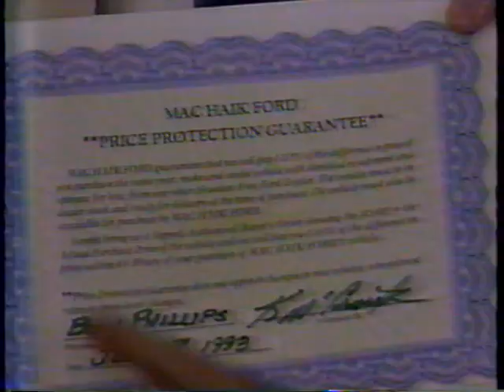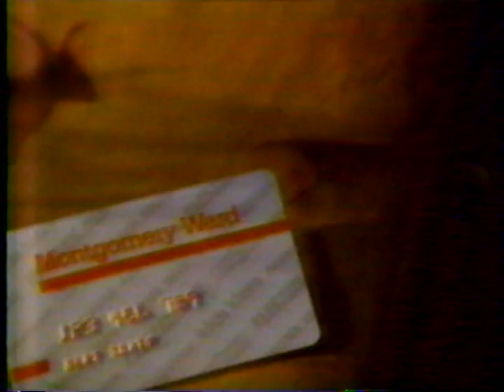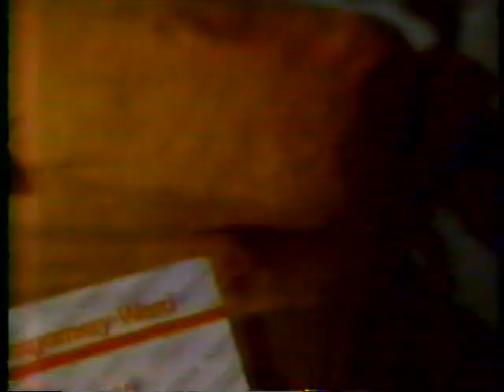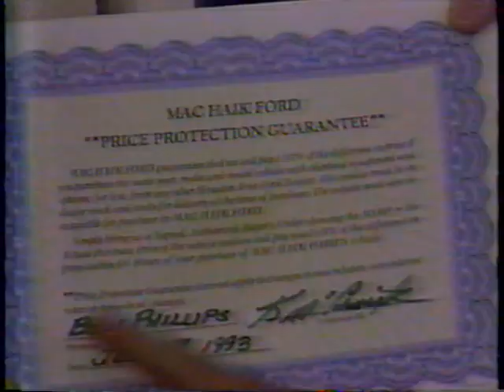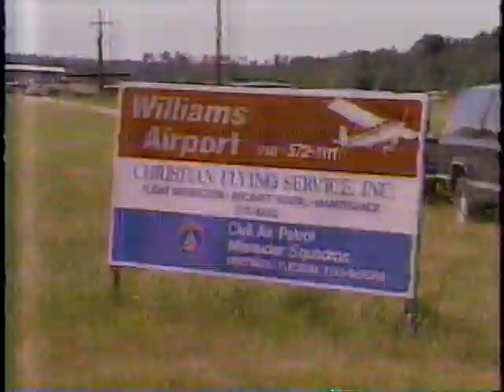1993: LSU @ #5 Texas A&M (Part 2)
9/4/1993: LSU @ #5 Texas A&M (Part 2)
Texas A&M: 24 | LSU: 0